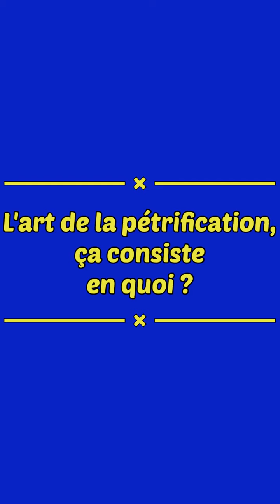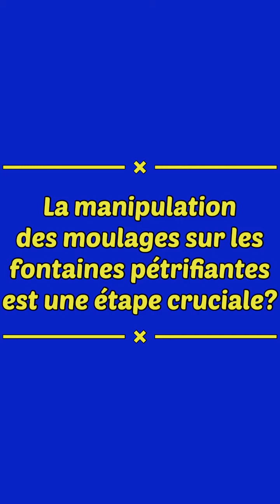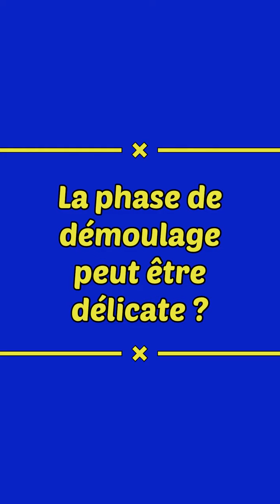ESCAPADES EN AUVERGNE - Visite des Fontaines Pétrifiantes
On vous emmène découvrir les Fontaines Pétrifiantes à Saint-Nectaire !
Depuis 200 ans, la famille Papon exploite ce savoir-faire surprenant et surtout unique au monde !!